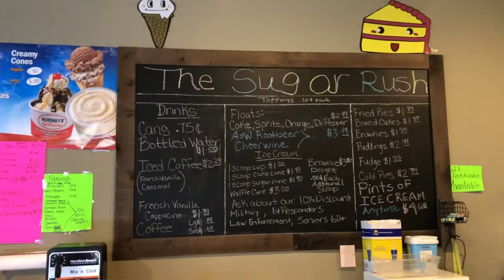The Sugar Rush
Looking to cool down with a sweet treat? Craving a homemade apple pie? Maybe you're looking for somewhere family-friendly to take the kids?

If so, look no further than The Sugar Rush in Thomasville! Go enjoy some ice cream, homemade pies, fudge, cake slices, milkshakes, and play some games with the family. The Sugar Rush also offers some of the best prices around! What are you waiting for?!?!? Jeff and his crew are waiting to serve you!